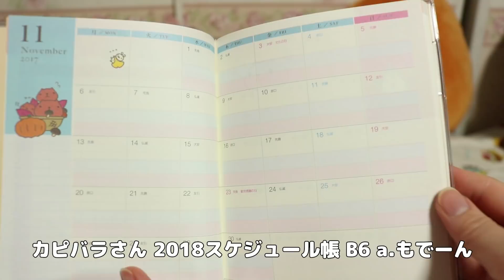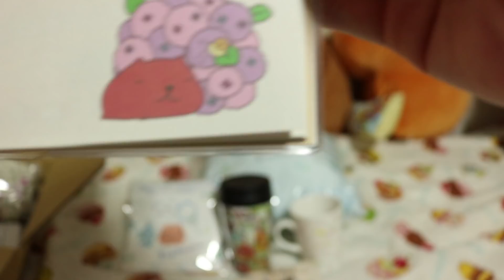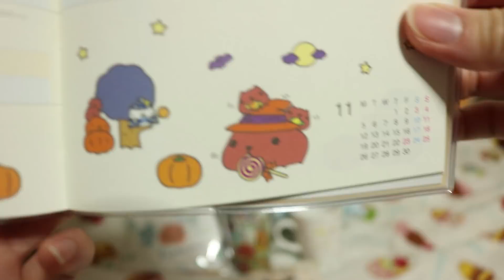【カピバラさん】キュルッとマーケットでお買い物！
大好きなカピバラさんグッツを買うてみました(*´`*)